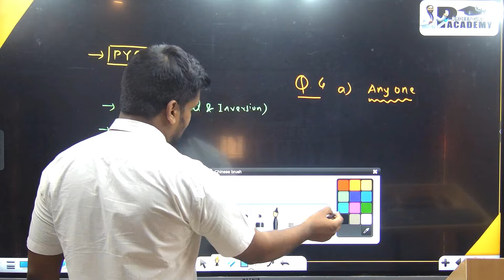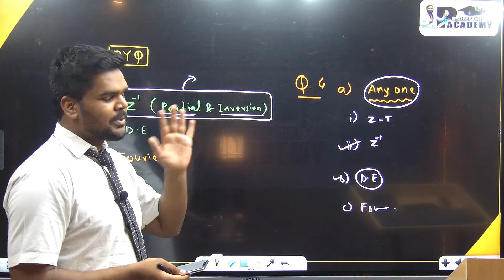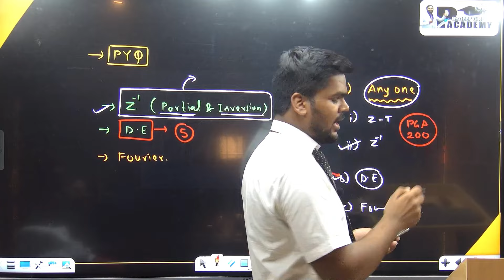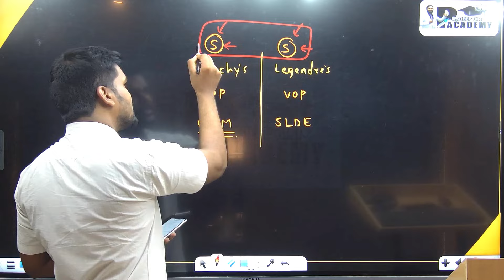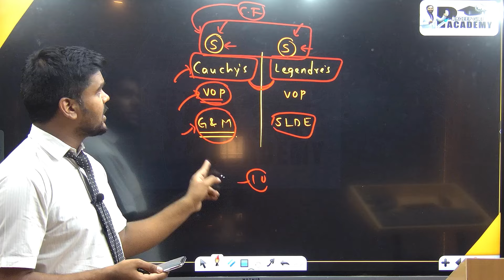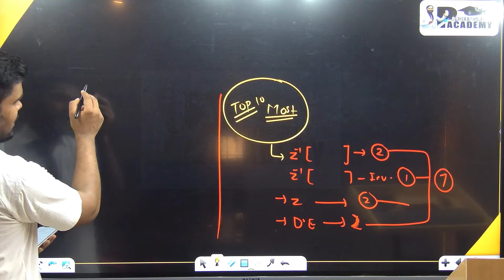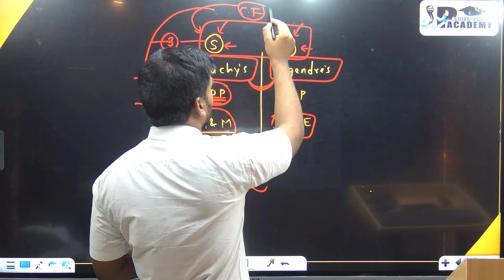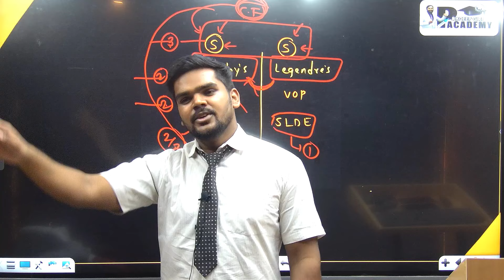MOST IMPORTANT 10 QUESTIONS|ENGINEERING MATHEMATICS 3|INSEM|PRADEEP GIRI SIR